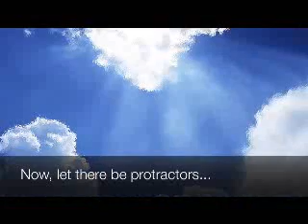Video Word problems - small.wmv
Video word problems cropped and small size.